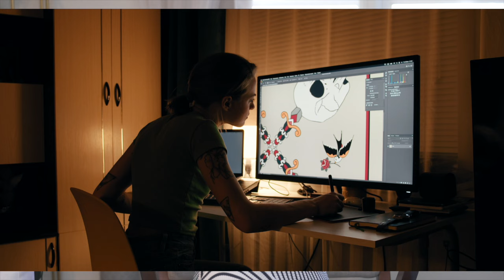HOW TO GET OUT OF DEBT FAST! Challenging the EXPERTS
Facebook.com/CraftCayla

Instagram.com/Cayla.Craft

CaylaCraft.com